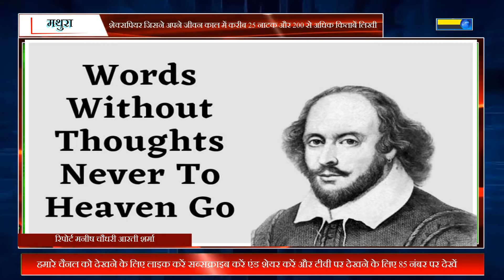23 अप्रैल 1564 को एक ऐसे लेखक ने दुनिया को अलविदा